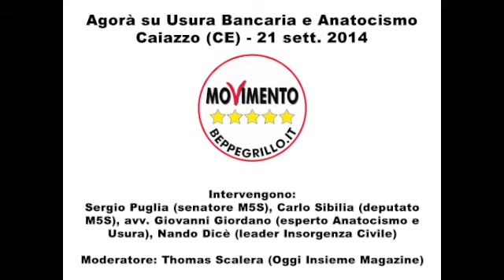Il convegno del 21/9/2014 a Caiazzo su Usura Bancaria e Anatocismo